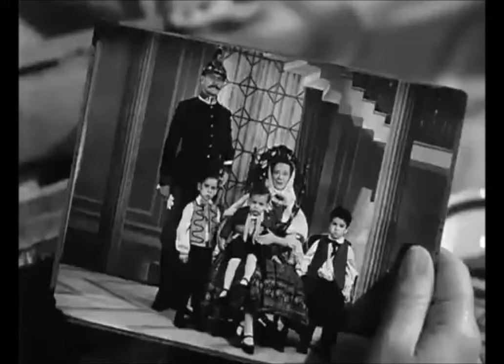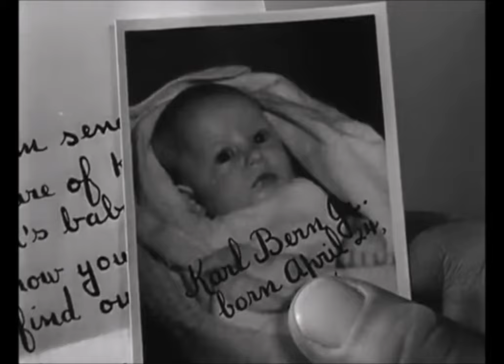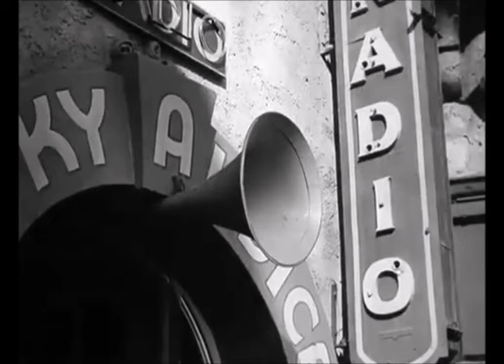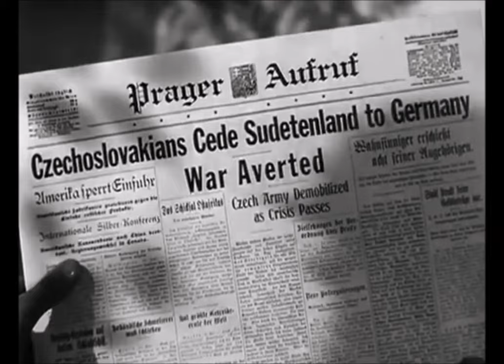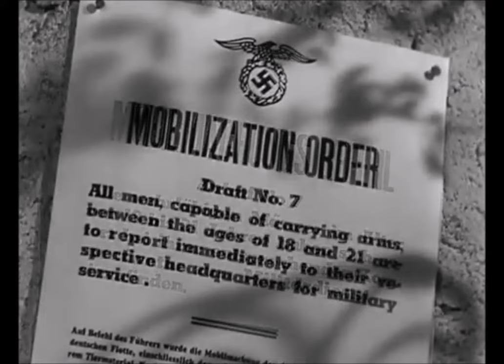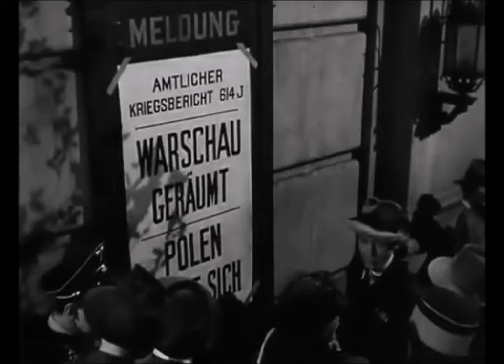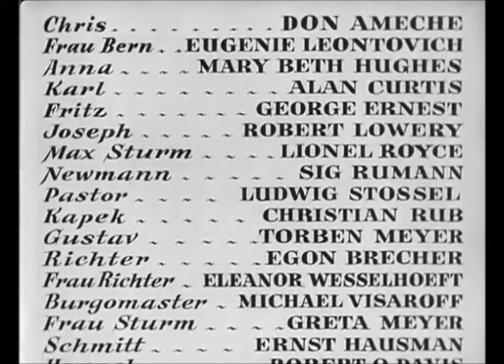Four Sons 1940 Full Movie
When the Germans invade Czechoslovakia the four sons of a Czecho-German family follow different paths: Czech patriot, Nazi supporter, artist in America, and heroic German soldier.